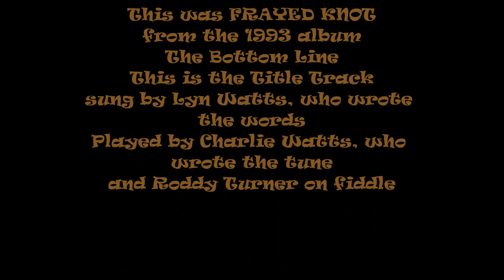Frayed Knot - The Bottom Line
The title track from the 1993 abum featuring Lyn and Charlie Watts and Roddy Turner. Lyn wrote the words and Charlie put the tune together. Recorded in Seaford.